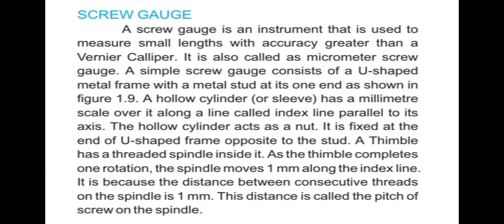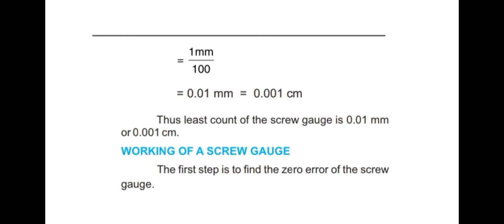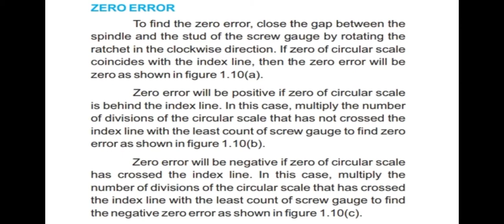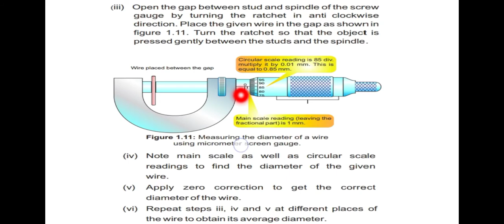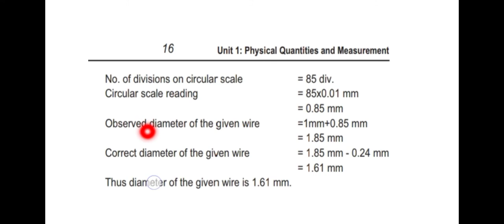Screw Guage, Working, Zero errror correction, diameter calculations|diameter of a bob by screw guage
9th physics PTB
Chap 1